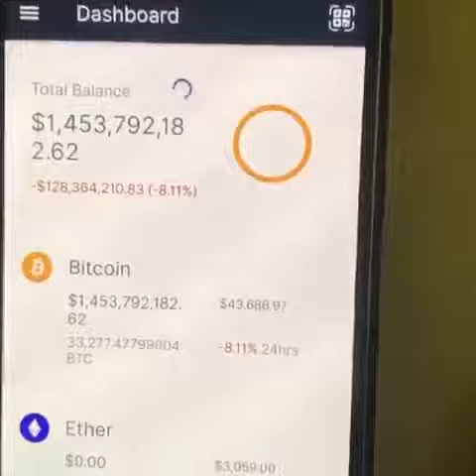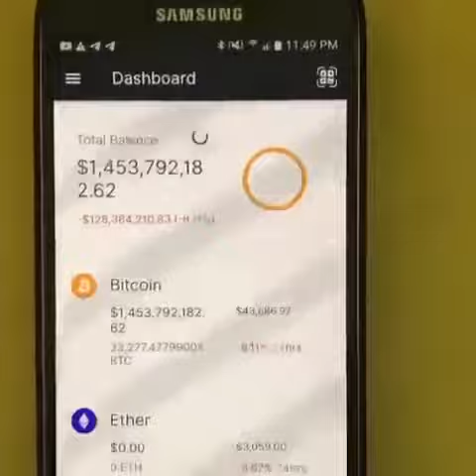Guess the bitcoin 💰🤑